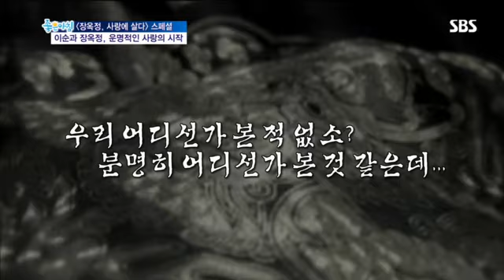장옥정, 사랑에 살다 스페셜 #2